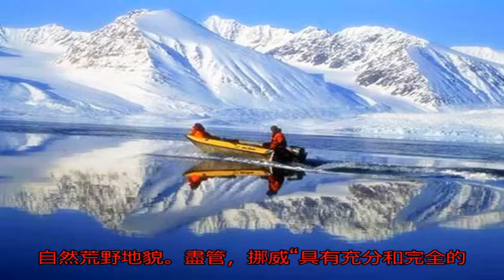在北歐有一塊地方，一直插著中國人的國旗，至今中國仍有著使用權_搜狐歷史_搜狐網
原標題：在北歐有一塊...